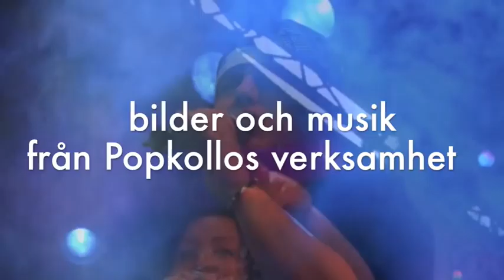Värva en medlem till Popkollo.m4v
Bli medlem i Popkollo! Värva en medlem till Popkollo!

Ju fler vi är desto mer verksamhet kan vi göra!